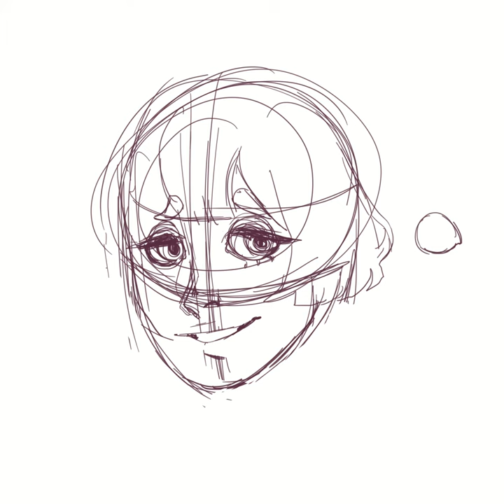Genshin Impact - Kokomi timelapse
god please let me roll her